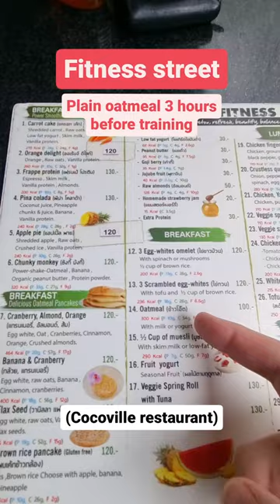Fitness Street Monday Morning Pre-Workout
Welcome to Fitness Street on a Monday morning. I'm having plain oatmeal and an Americano 3 hours before my 1pm private Muay Thai session at Tiger Muay Thai.

Enjoy the "Raw Fitness Menu" at Cocoville where you'll find plenty of healthy eating food options here to fuel your training goals.

Filmed: 5th of June 2023

Fitness Street is the #1 fitness destination in the world if your ambition is to get into the best shape of your life, while meeting like-minded fitness enthusiasts from all around the world.

As the original creator of the Fitness Street series, I'm humbled by the impact the videos have made to tens of thousands of people, from dozens of countries and many walks of life.

Your support to the series will help continue the mission to help others discover Fitness Street and everything it has to offer.

*BACKGROUND MUSIC*